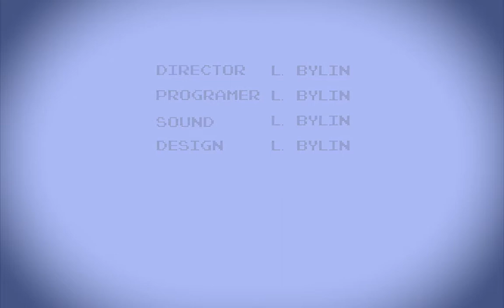The Great Adventure Of Christer Pettersson - trailer